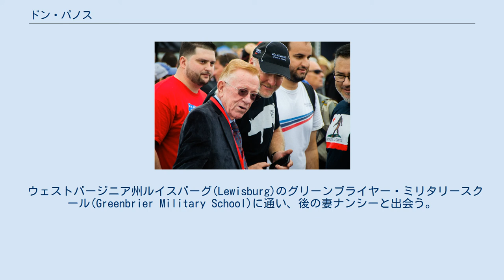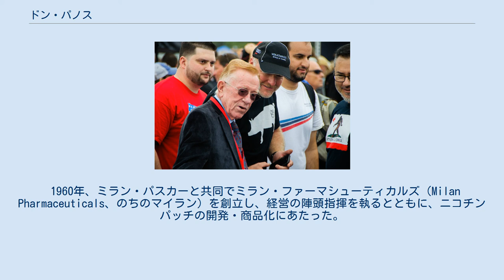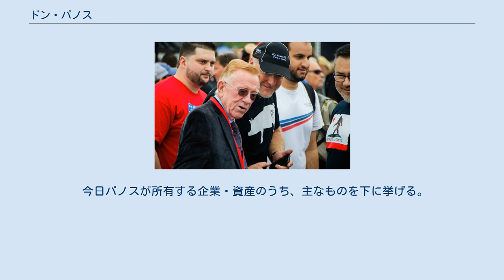ドン・パノス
ドン・パノス ドン・パノス（Don Panoz、本名:ドナルド・ペイノーズ（Dr. Donald Panoz）、1935年2月13日 - 2018年9月12日）は、アメリカ合衆国の企業家。
IMSA会長、名誉副会長を務めた。
 米国の後発医薬品（ジェネリック医薬品）製薬大手のマイランの共同創業者の一人であり、退社後はアメリカン・ル・マン・シリーズ(ALMS)の買収、息子のダニエル・パノスが創業したスポーツカーメーカー・パノスへの出資など、米国のモータースポーツ界に多大な貢献をしている。
 1935年2月13日、イタリアからの移民二世としてオハイオ州アライアンス(Alliance)に生まれた。
 ウェストバージニア州ルイスバーグ(Lewisburg)のグリーンブライヤー・ミリタリースクール(Greenbrier Military School)に通い、後の妻ナンシーと出会う。
二人はその後、ともに在日米軍での勤務を経て、ピッツバーグに帰国した。
 帰国後、まずはデュケイン大学で経営を学ぶ傍ら、2件のドラッグストアを運営した。
 1960年、ミラン・パスカーと共同でミラン・ファーマシューティカルズ（Milan Pharmaceuticals、のちのマイラン）を創立し、経営の陣頭指揮を執るとともに、ニコチンパッチの開発・商品化にあたった。
 しかし、ニコチンパッチをめぐる社内の対立に巻き込まれ、1969年にマイランを退社すると、やはり彼が創業したエラン(Élan)社のあるアイルランドに移住した。
 パノス夫妻はその会社をニコチンパッチのリーディング・カンパニーに育て上げた。
 その他、ワイナリーやスパリゾートなどの経営にも乗り出し、巨万の富を築き上げた。
 1989年、ドンは息子のダン・パノスが自動車メーカー・パノスを創業するのにあたり、資金提供した。
当初ドンは息子の会社の成功に懐疑的であったとされた。
しかし、自らのレーシングチームをル・マン24時間レースに参戦させ、マリオ・アンドレッティのようにモータースポーツ界で名声を得たい、という野望のため、ドンはビジネス界で築いた地位を存分に生かし活動した。
 パノス・モータースポーツは1997年にパノス・エスペランテGTR-1(Panoz Esperante GTR-1)を製造してル・マンに参戦を果たした。
 1999年、パノスはヨーロッパスタイルのカーレースをアメリカに普及させることを目指し、アメリカン・ルマン・シリーズを創設した。
 2018年9月12日、膵臓癌のため死去。
83歳没。
 今日パノスが所有する企業・資産のうち、主なものを下に挙げる。
 ^ エスペラント、デルタウイングなどの生みの親、ドン・パノス氏が死去 auto sport web、2018年9月12日